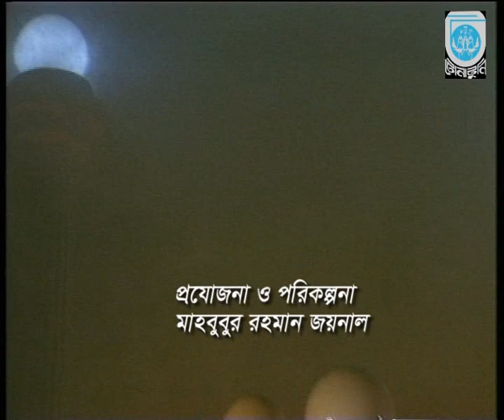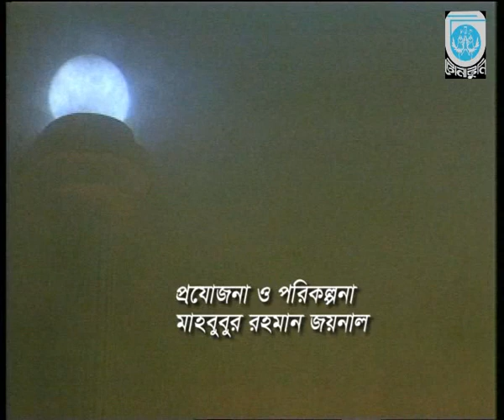মন ভোলানো গান আগে জানিনারে দয়াল || mon volanor gan age Janinare Doyal | tonatuni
Producer: Mahboobur Rahman Jainal
1,Dilkusha , (Annex building ,5th floor) C/A . Dhaka- 1000, Bangladesh.